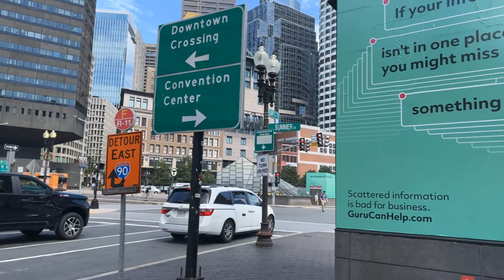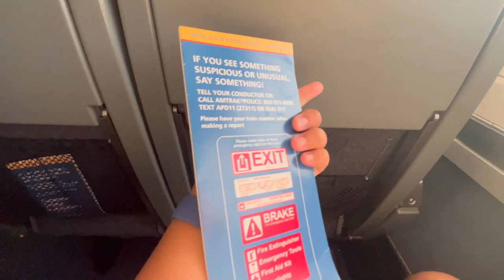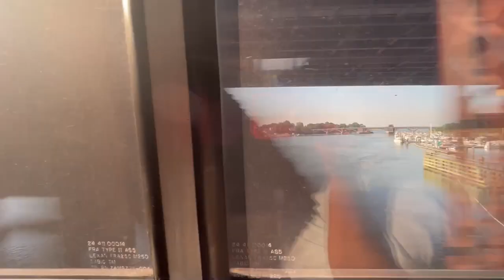NYC to BOSTON (On Amtrak) - Travel Vlog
Traveling to Boston from NYC on Amtrak Train!